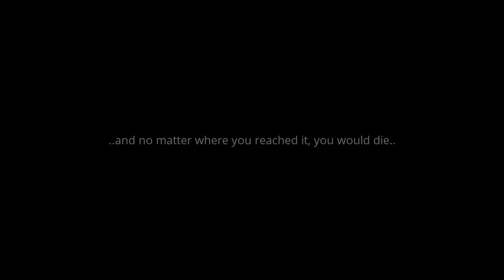The Last Guardian - game mechanics - how low can you go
I thought this was kind of interesting.. I can think of a few places I had ruled out as worthy of exploring because I assumed they were too low.